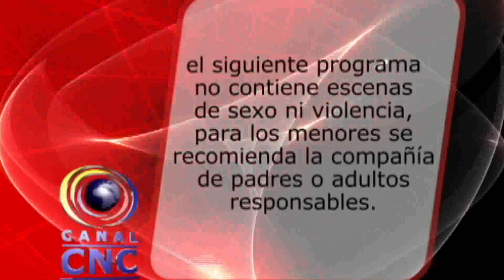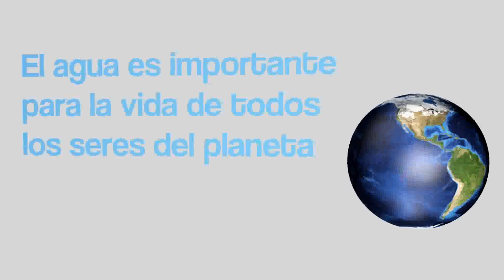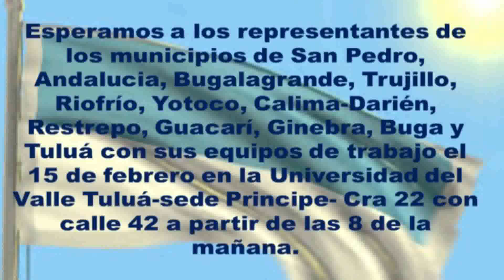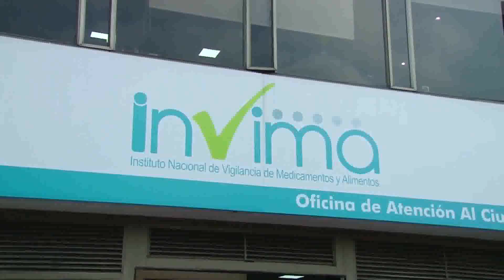CNC NOTICIAS BUGA 11 DE FEBERO DE 2016